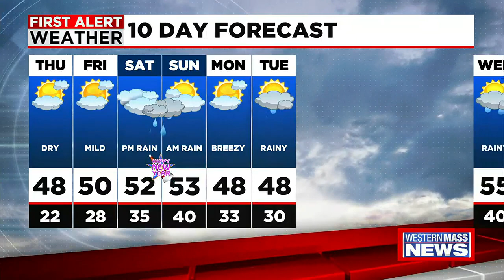Thursday morning news update